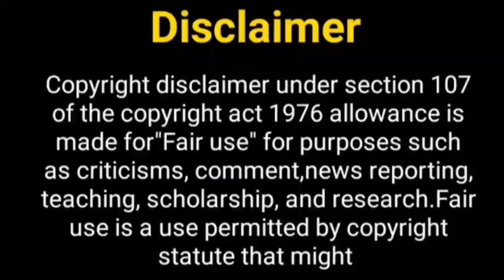कौन है अंकुर की girlfriend.......? Ankur Verma | Pariniti Serial | Anchal Shahu | Tanvi Dogra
Hello Everyone

Telly Nagariya
anchal shahu
anchal shahu boyfriend
ankur verma girlfriend
tanvi dogra
pravisht mishra
pravisht mishra and Anchal Sahu
anchal sahu new show
ankur verma